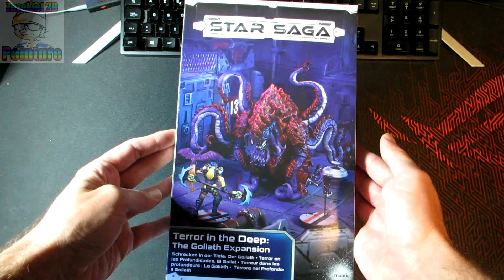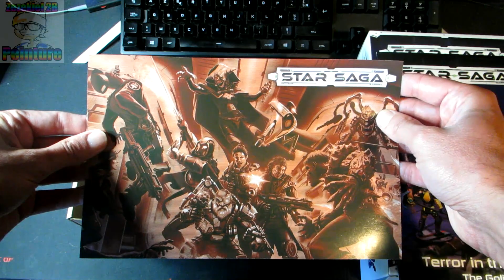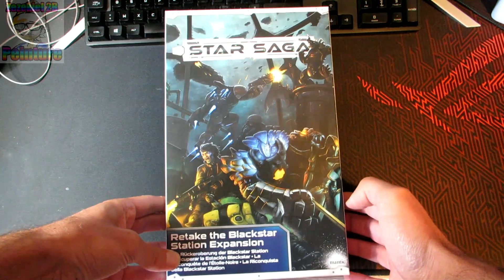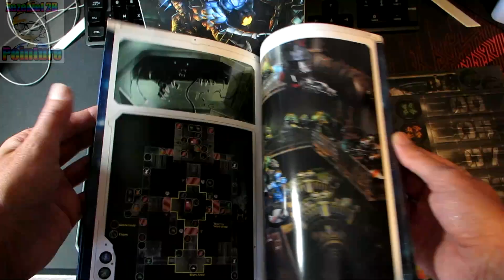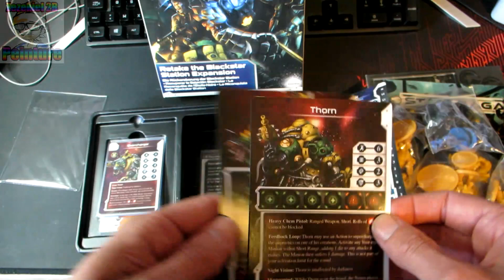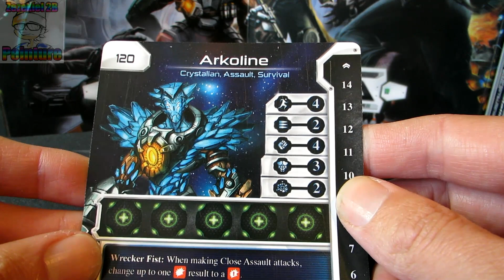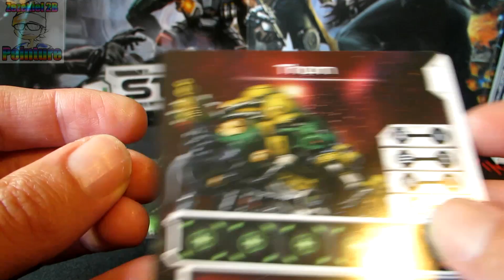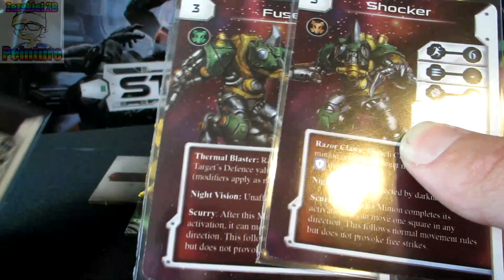Star Saga - Mantic Games - The Goliath + Retake the Blackstar station -extensions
The Goliath :
Surplombant ses innombrables cousins, le Goliath est également capable de déchirer les cloisons ou de briser les Enforcers blindés. Il n'est utilisé qu'en dernier recours par des factions agressives et sans nom, car ils le craignent autant que leurs ennemis.

Cet ensemble contient une extension pour la terreur dans la profondeur qui vous permet de combattre le Goliath sans nom, y compris :
1 Goliath sans nom
1 carte Boss Goliath sans nom
1 Livre de règles d'expansion de Goliath qui comprend 2 nouveaux scénarios passionnants pour la terreur dans les profondeurs !

Retake the Blackstar station :
La mission semblait trop belle pour l'ignorer. Pulsar Concepts, étoile montante du GCPS, a perdu le contrôle de sa station de recherche et développement, la station Blackstar. La station a été envahie par une colonie de veer-myn, et Pulsar a demandé l'aide de Blaine pour les la reprendre.

Reprendre la Station Blackstar est une extension de Star Saga, introduisant de nouveaux personnages, de nouveaux ennemis, et de nouvelles mission pour offrir au joueur une campagne inédites face à un ennemi inconnu. Les mercenaires doivent reprendre la station Blackstar des mains d'une colonie Veer-Myn particulèrement dangereuse, connue sous le nom de Voltchasers. Attention toutefois, les Veer-Myn ont piratés les défenses de la station pour travailler pour eux.

Cette boîte contient :
2 Mercenaires en plastique - Arkoline et le Sergent Ugurik
2 Boss en plastique - Progenitor Thorn et la Crone Mother
15 séides Veer-Myn en plastique
Les tuiles en carton représentant la station
Les cartes de personnages, de Nexus et d'objet
1 set de pions en cartons
1 Livre de Mission